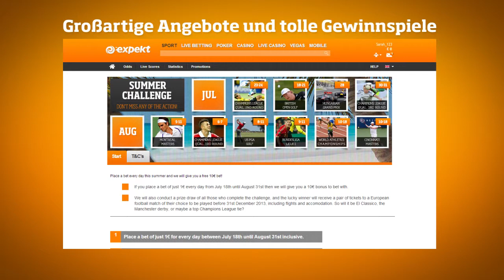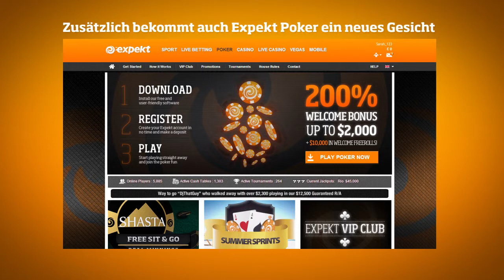Expekt - Experience is everything (DE Mute)